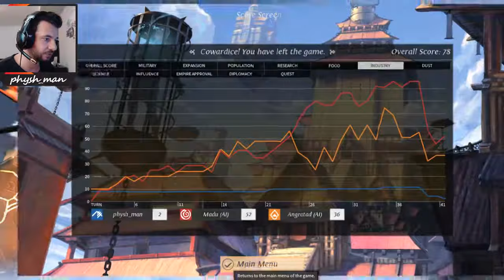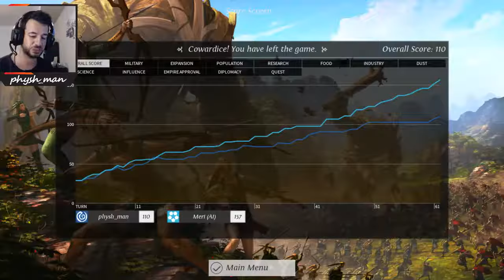Esta Lenda nunca mais acaba - Endless Legend Tryout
Subscreve o canal e habilita-te a ganhar jogos:
Vou dar 3 keys para o steam a 3 subscritores, quando chegar aos 250